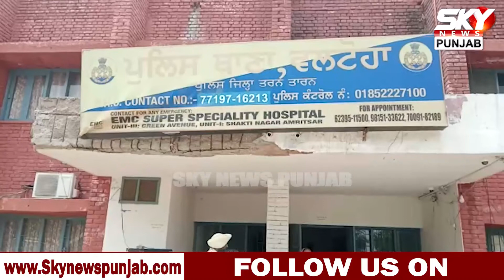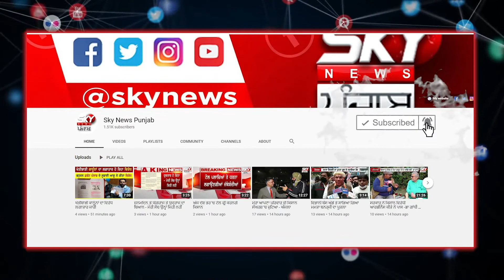ਕੁਲਚਿਆਂ ਦੀ ਰੇਹੜੀ ਲਗਾ ਇਹ 2 ਸਖਸ਼ ਕਰਦੇ ਸੀ ਮਾੜਾ ਕੰਮ, ਰੰਗੇ ਹੱਥੀਂ ਫੜ੍ਹੇ ਪੁਲਿਸ ਨੇ | Drugs | Amritsar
ਕੁਲਚਿਆਂ ਦੀ ਰੇਹੜੀ ਲਗਾ ਇਹ 2 ਸਖਸ਼ ਕਰਦੇ ਸੀ ਮਾੜਾ ਕੰਮ, ਰੰਗੇ ਹੱਥੀਂ ਫੜ੍ਹੇ ਪੁਲਿਸ ਨੇ, ਫਿਰ ਵੇਖੋ ਕੀ ਹੋਇਆ!